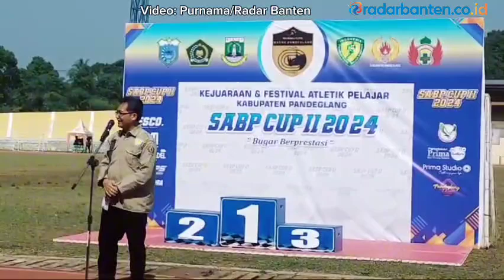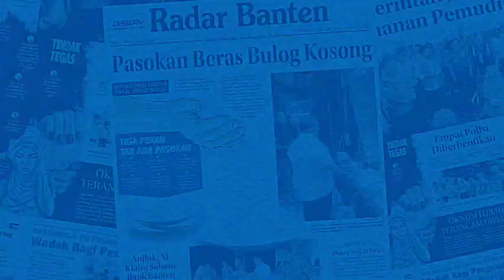PASI Pandeglang Gelar Kejuaraan dan Festival Atletik Tingkat Pelajar